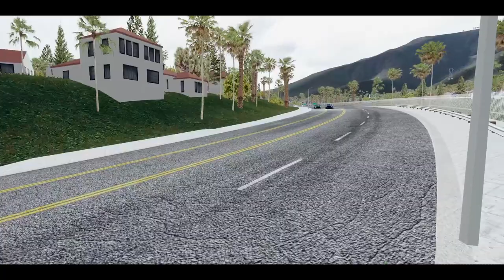(PC)Assetto Corsa: Sideshow Montage On LAC| Hellcat/2020 GT500 Gets Sideways! Drifting On My G29!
Well, We Did It, Finally Got A Server Up And Running, So The Dev XO And I Got On It And Tested It Out, And What Better Way To Test It Out Than To Do Some Skids...  Join Our Assetto Discord For The Lobby Details

The Reason Why I Made A Channel Was Because I Wanted To Start A Little Trend, Being As Realistic As Possible, I Also Was Inspired By The Street Racing Community Like SpecAgentProduction, HIBoostRaceClubRAWHD, Street Car Video, Speed FX, Mexico Racing League, And Others, I Wanted To Replicate Street Meets From Real Life. ProStreet Vezzy (My Long Lost Brother Von) Also Gave Me A Little Push To Start One As Well As Other Good Friends.

PC Specs:

9th Gen Intel® Core™ i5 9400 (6-Core, 9MB Cache, up to 4.1GHz with Intel® Turbo Boost Technology)  Windows 10 Home 64bit English  NVIDIA® GeForce® GTX 1660 Ti 6GB GDDR6  8GB DDR4 at 2666MHz  256GB M.2 PCIe NVMe SSD (Boot) + 1TB 7200RPM SATA 6Gb/s (Storage)